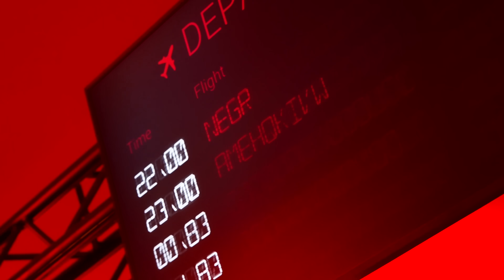Campari Event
Una location unica, i protagonisti del mondo del cinema e, naturalmente, Campari.
Per una notte la RedPassion ha illuminato la Mostra del Cinema di Venezia in un'esperienza irripetibile.
Diretto da Romain Reglade